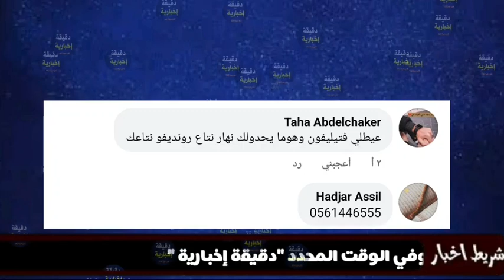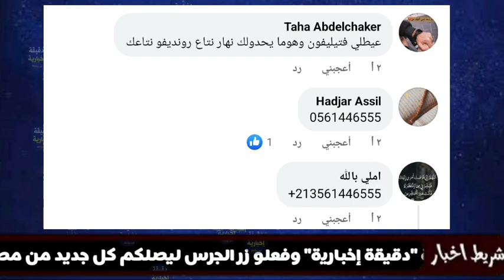شاهد ماوجده طبيب داخل بطن فتاة إنتفخ بطنها وفقدت الأمل في الحياة... والله صرات صح في ولاية تيارت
لن تصدق ماوجده طبيب جزائري داخل بطن مريضة فقدت الأمل في الحياة بولاية تيارت وهذه هي التفاصيل الكاملة
تابع
قالت مصادر اعلامية محلية أن طبيبا جزائري عثر على حوالي 32 ورم ليفي في بطن فتاة قدمت من الجنوب الجزائري الى عيادته في ولاية تيارت
 المريضة بحسب الطبيب، كانت تعاني من نزيف مزمن، وكبر حجم البطن، مع ضغط كبير على الرحم وحتى على الأعضاء المجاورة.
و نجح هذا الطبيب في استئصال جميع الأورام والمحافظة على الرحم سليماً، ما سيمكن الفتاة من الحمل مستقبلا دون أية مشاكل..
الطبيب يدعى بن عربية سيف الدين ومعروف لدى العام والخاص في ولاية تيارت وهو مختص في امراض النساء والتوليد